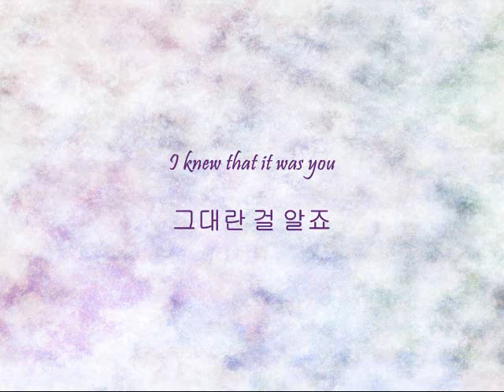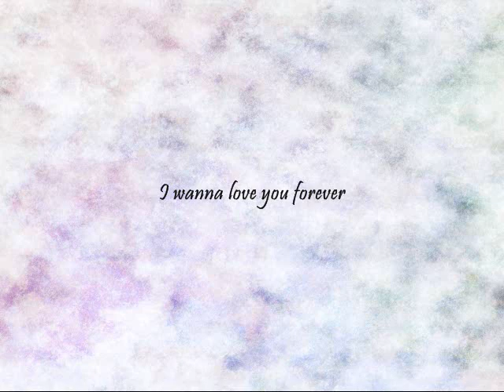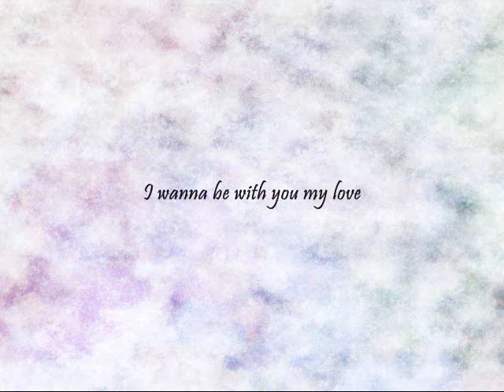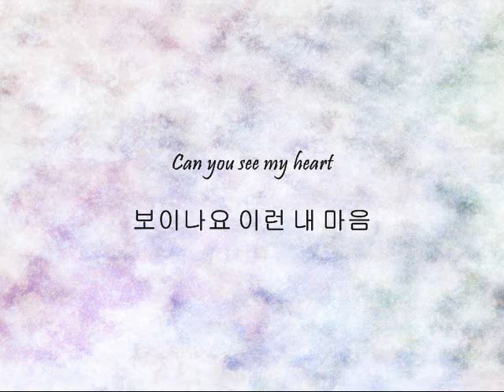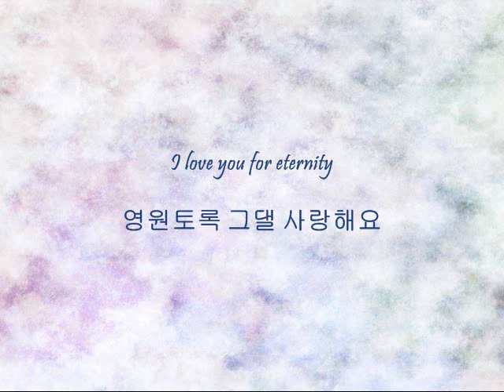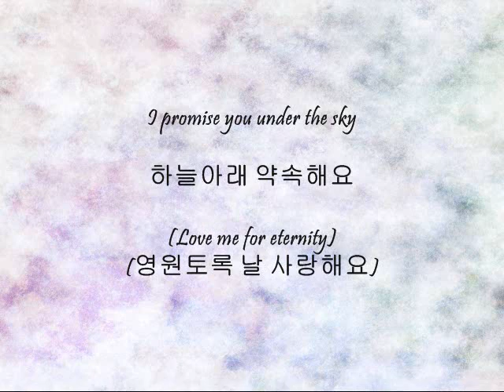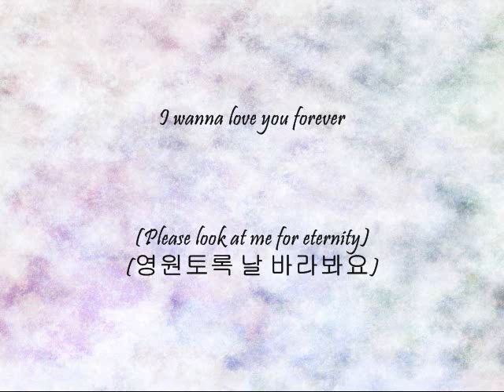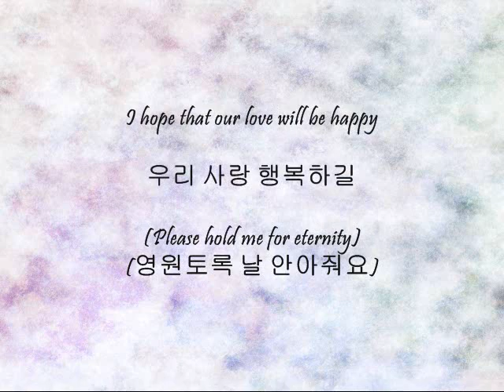SS501 - 영원토록 (Until Forever) [Han & Eng]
Song: 영원토록 (Until Forever)
Artists: SS501
Album: Destination

Request~

Black - All
Gold - Kyujong
Blue - Hyung Jun
Brown - Hyun Joong
Green - Jungmin
Purple - Young Saeng